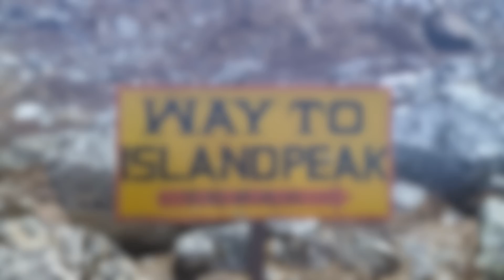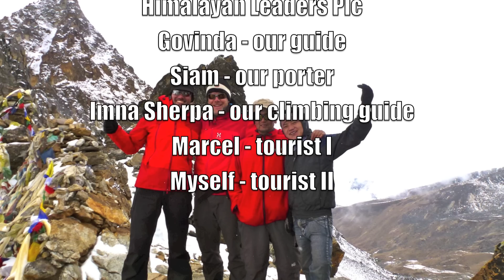Island Peak summit 22nd April 2011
It was the perfect day for the Island Peak summit, sunny, no wind, no clouds and not to cold.